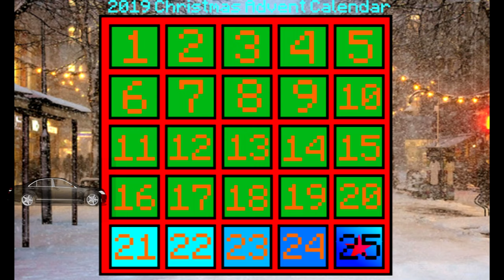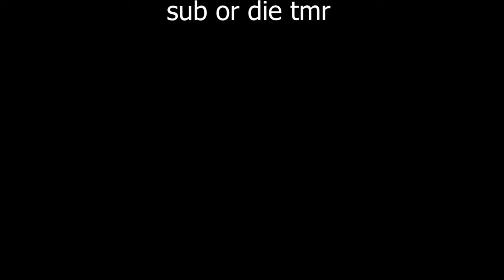how I mined the most STONE in Hypixel Skyblock..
❓ Video Information! ❓